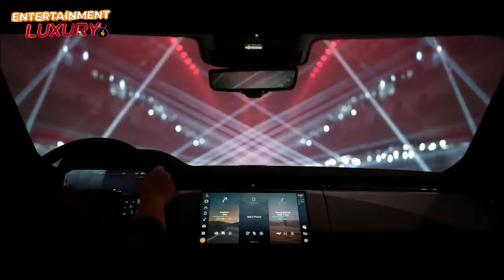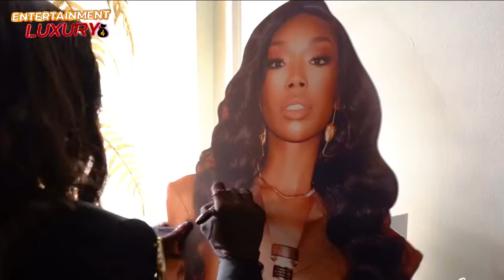Top 8 Luxury Buys| Brandy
Brandy Norwood, who was born in McComb, Mississippi in 1979, was reared like any other young lady. At a nearby church, her father Willie Ray Norwood Sr. served as the music minister. Her mother Sonja Norwood is renowned for managing her brother Ray J, as well as her. She started singing in the church choir when she was a little child, and when she first heard Whitney Houston, she felt she was destined to be a musician. The Norwood family as a whole relocated to Carson, California, when she was four years old. She started participating in talent contests, and charity events there. Brandy signed a record deal with Atlantic Records at the age of 14, and put out her debut album, “Brandy,”  in 1994. Just two months after its debut, the album received a gold certification. After selling more than three million copies, it was awarded triple platinum status. Brandy gained notoriety in the acting industry in addition to becoming a hit in the music industry. She co-starred with her childhood hero, Whitney Houston, in the 1997 rendition of the fairytale Cinderella, and appeared in the popular sitcom Moesha. Today we’ll be taking a look at the Top 8 Luxury Buys of Brandy.
1. Musical 2. Celebrity Doll Museum 3. Docu-Series 4. Studio Time 5. Fashion 6. H&M 7. Range Rover Sport 8. Stella Rosa